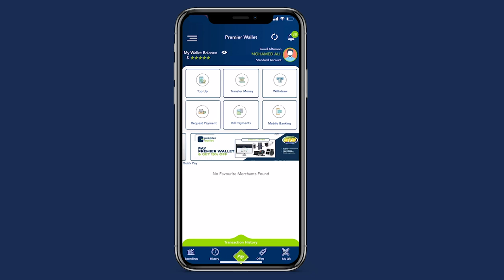Yaa doonaya doorasho? Yaase diidan?